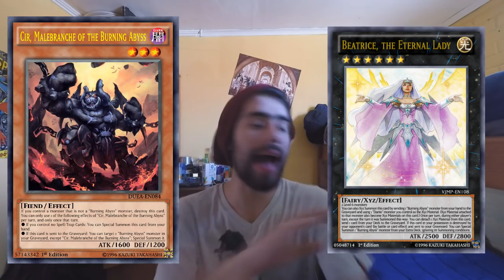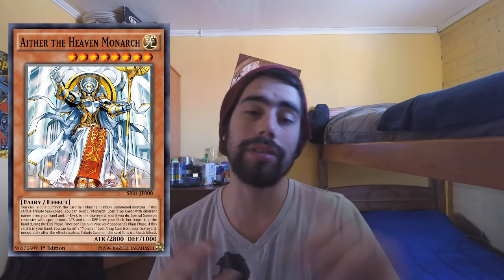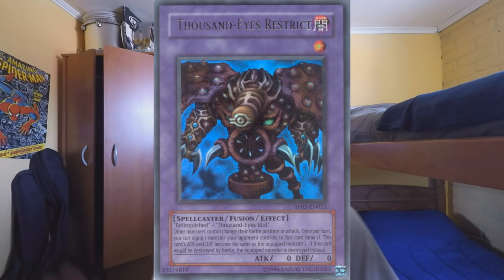Vlog - "Opinion sobre la Banlist, es muy BROKEN" (Latin YGO)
banlist 2016 yugioh,
banlist 2016 julio,
banlist 2016 agosto,
banlist 2016 july,
banlist 2016 predicciones,
banlist 2016 yugioh español,
banlist 2016,
banlist 2016 yugioh,
banlist 2016 julio,
banlist 2016 agosto,
banlist 2016 july,
banlist 2016 predicciones,
banlist 2016 yugioh,
banlist 2016 julio,
banlist 2016 agosto,
banlist 2016 july,
banlist 2016 predicciones,
banlist 2016 agosto,
banlist 2016 julio,
banlist 2016 july,
banlist 2016 predicciones,
banlist 2016 yugioh,
banlist 2016 yugioh,
banlist 2016 julio,
banlist 2016 agosto,
banlist 2016 july,
banlist 2016 predicciones,
banlist 2016
majespecter kirin
monarch stormforth
performapal monkeyboard
opinion banlist 2016
banlist op
cartas limitadas banlist 2016
cartas prohibidas banlist 2016